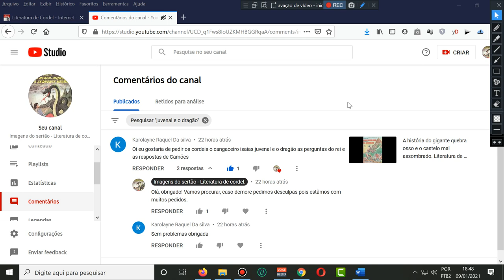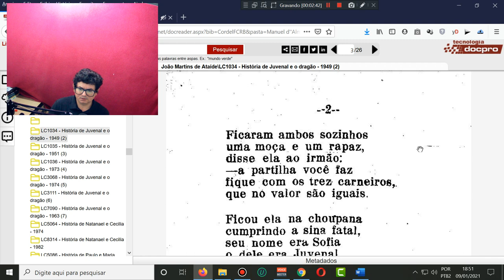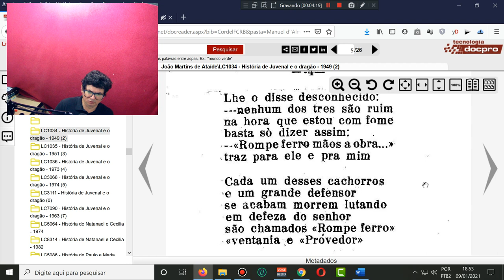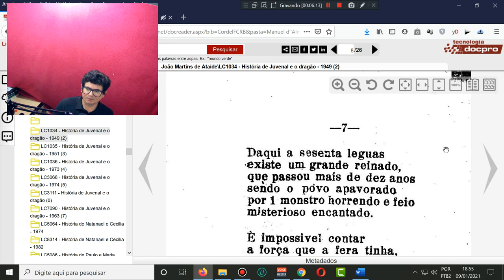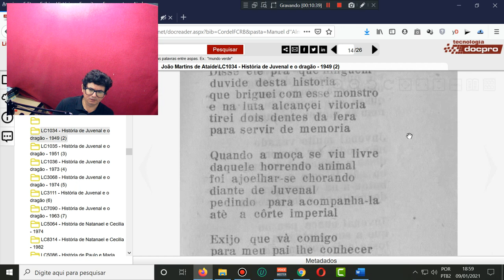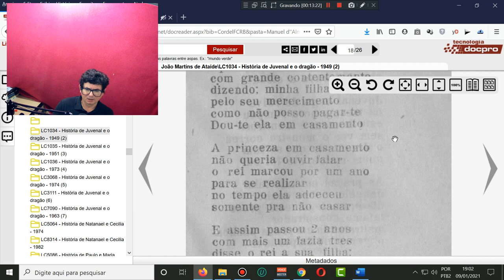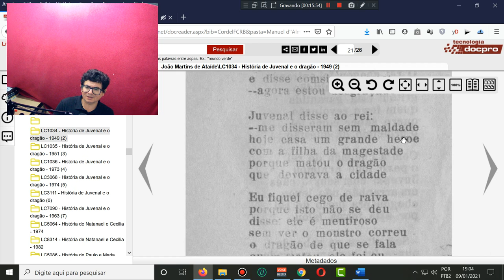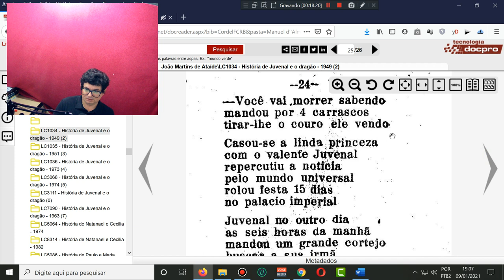Juvenal e o dragão. Literatura de cordel. Inscrevam-se. Literatura de cordel. Juvenal e o dragão.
Cordel: Juvenal e o dragão.